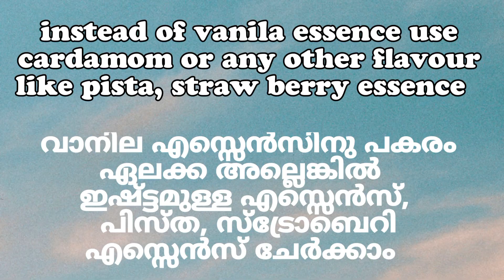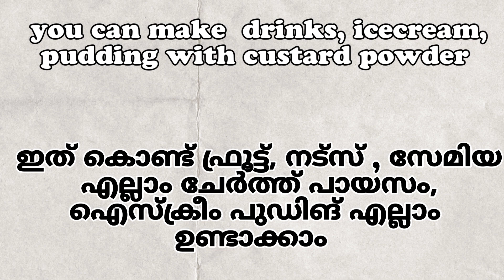5 മിനുട്ട് കൊണ്ട് കസ്റ്റർഡ് പൗഡർ ഉണ്ടാക്കാം. // Homemade Custard Powder & Summer Drink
Dayspring by Firefl!es

 • Dayspring – Firefl!es ...